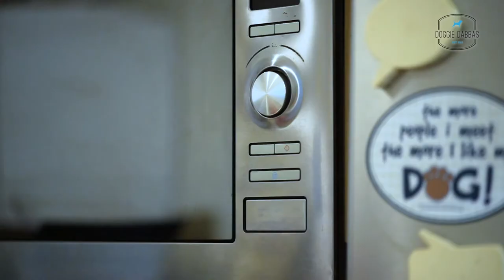How to Feed Doggie Dabbas Frozen Meals | Natural Dog Food | Tasty & Healthy | Preservative Free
Doggie Dabbas Frozen Meals are very easy to serve. Simply Defrost one of our portion controlled meals, Cut open and Serve in a doggie dish!

All our meals are made with all natural ingredients. We never use any artificial flavours, colours or additives of any kind. Just fresh, tasty meals Made with Love.

Choose from 4 different Protein options (Chicken, Mutton, Fish & Paneer) Our wide range of flavours will keep your fussy eater satisfied and excited for their next meal!

Now feeding your dog fresh is as easy as Defrost, Open & Serve!

Log onto our website and fill out the Pet Health Assessment form to get your doggie started on a brand new food journey! We promise they are going to have the best time!